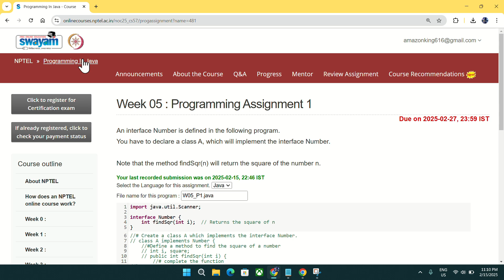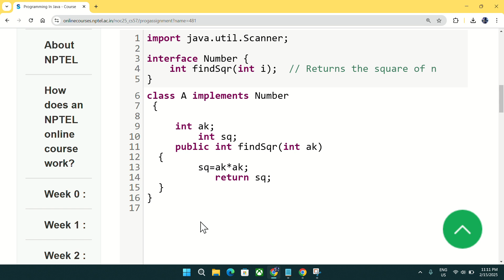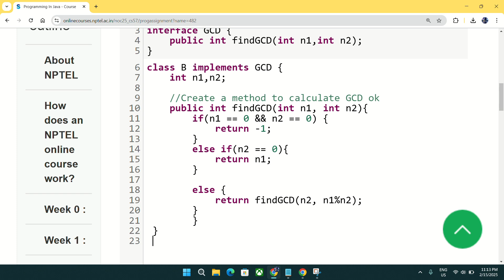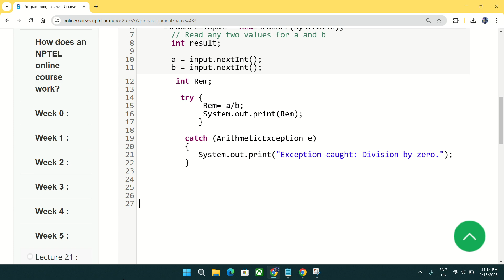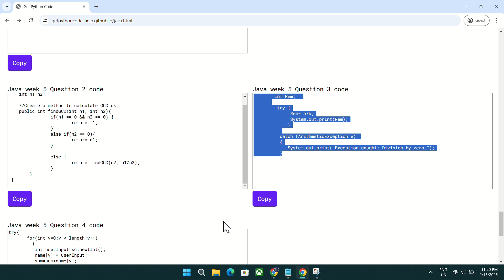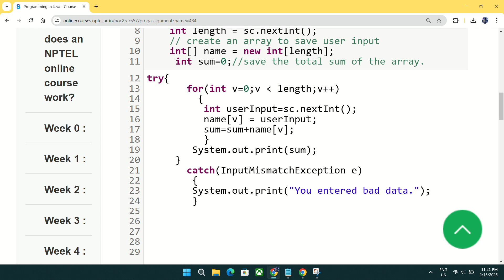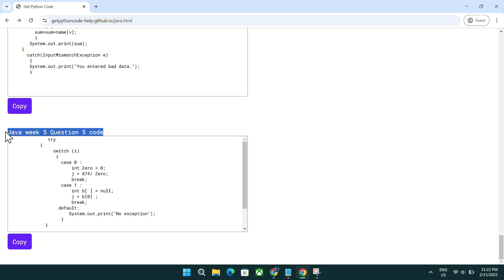NPTEL Programming in Java week 5 all 5 programming assignment answer with code link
Just copy and paste as shown in the video.

Python

5.GET FREE PYTHON CERTIFICATE IN JUST 4 MINUTES FROM COURSERA(SUBMIT 1 QUIZ OF THIS COURSE TO GET IT )

Machine Learning

C Programming

Java